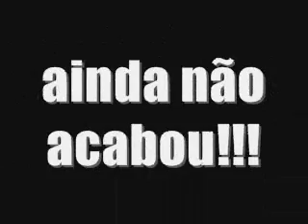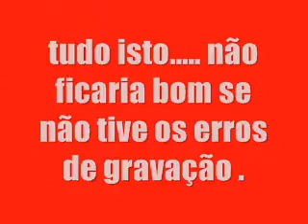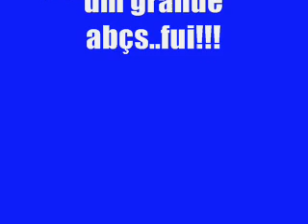wg hutuz dunks 07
enterradas  no hutuz 07 1 dia